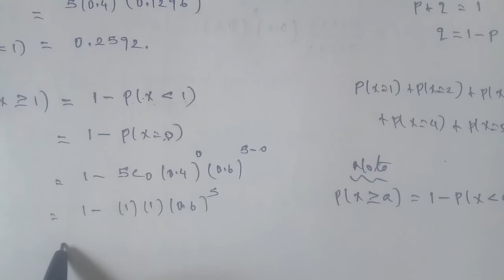Tn 12 business maths | example 7.4 |state board | Probability Distributions | gmrrao maths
example 7.4